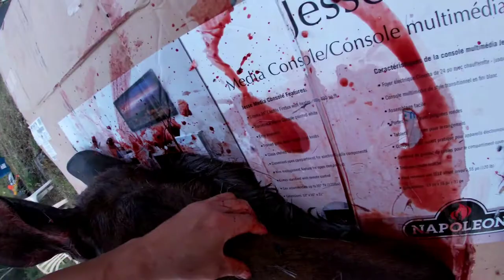Skinning a Moosehead | From start to finish